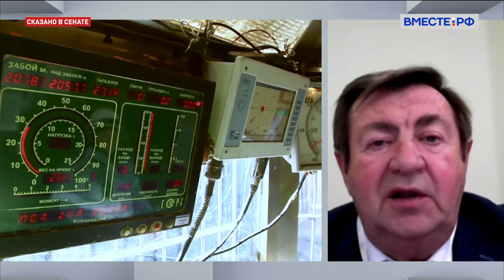Анатолий Матюшенко. Сибирский энергетический форум-2022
Тесное взаимодействие между энергетиками, властью, бизнесом и общественностью обеспечивает площадка Cибирского энергетического форума. Он стартовал сегодня в Красноярске.

Форум традиционно включает специализированные круглые столы и конференции по актуальным вопросам энергоэффективности, энергосбережения, биоэнергетики и добывающего сектора.

С нами на прямой связи из Красноярска советник губернатора Красноярского края Анатолий Матюшенко.